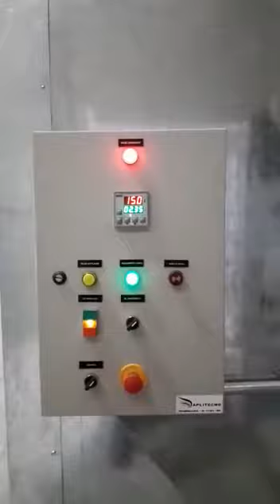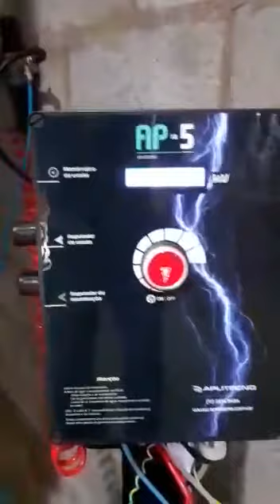Estufa e Cabine de pintura eletrostática a pó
somos fabricantes de equipamentos de pintura a pó sob medida.